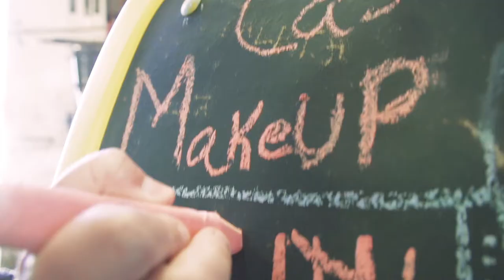FIRST MONSTER TRUCK GENDER REVEAL!! - Matt Cody - 2018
Matt Cody is a professional monster truck driver out of Williamsport, MD. He was on tour with me on triple threat central back in 2017 and we have since become good buddies. He called me up one day and said he wanted to do the very first gender reveal in a monster truck and wanted to know if I'd be interested in filming it! Of course, I said "hell yea!". Check it out!